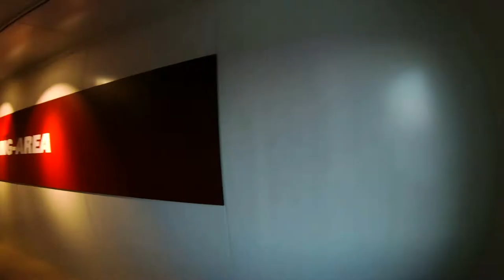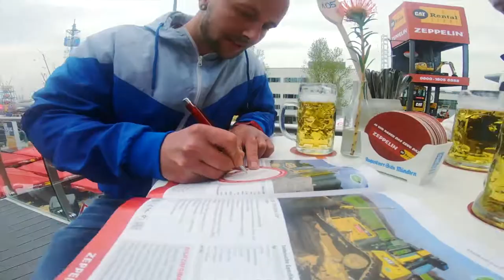bauma 2019 – 24/7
Auf geht's in ein maximal unmittelbares bauma-Erlebnis!